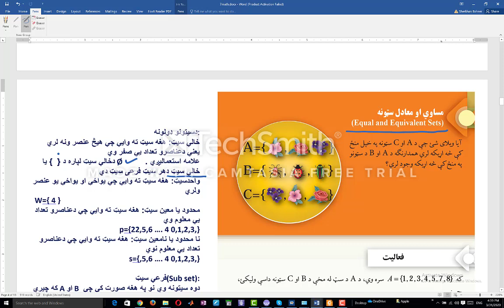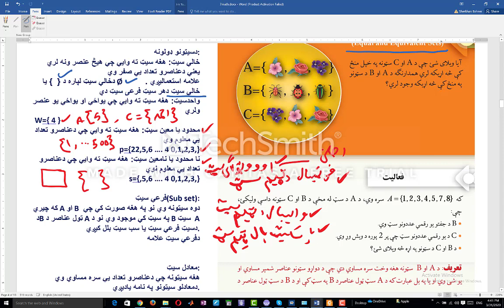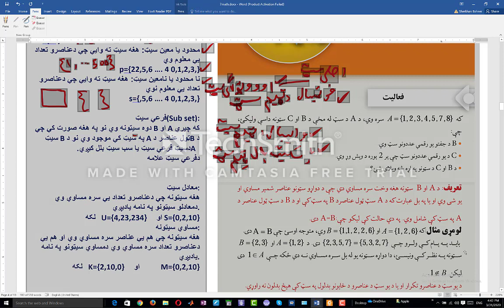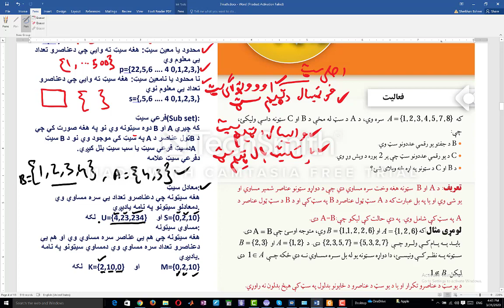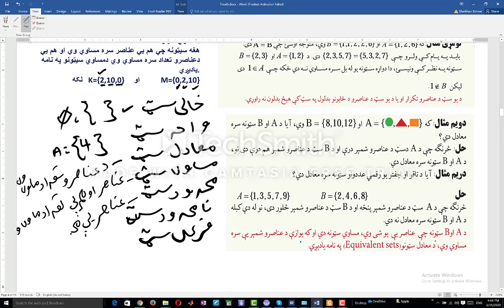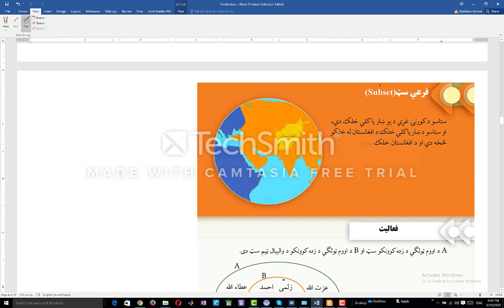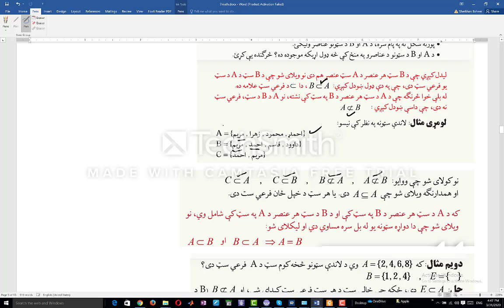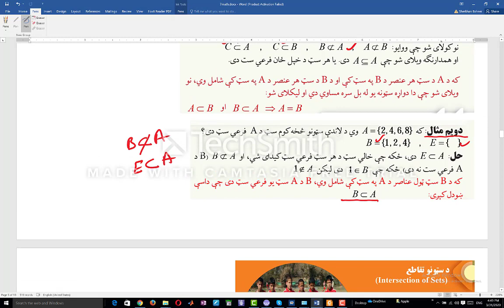اووم ریاضی دریم لوست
پدې ویډیو کې.
د سټونو اقسام.
۱. خالی سټ ۲. معادل سټ ۳. مساوی ست ۴. محدود او نا محدود سټونه ...